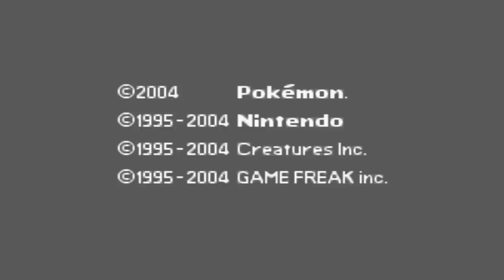Pokémon Ultra Blaze (Hack Rom - GBA) - Início com Formas Regionais, Mega Evolução e 7ª Geração!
E ae galera tudo certo com vocês? No vídeo de hoje experimentamos Pokémon Ultra Blaze!